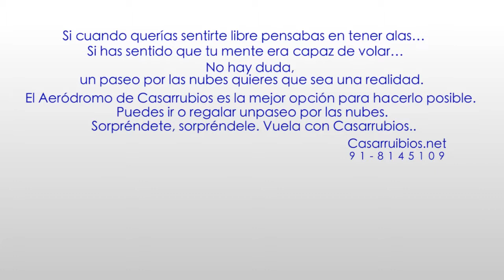EDITORIAL-para revista theFa(HD)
Editorial Noviembre 2012, the fashion art.

grupo: Pequeños imprevistos

Grabado y Editado:
Elena Martínez
Pablo Ramírez